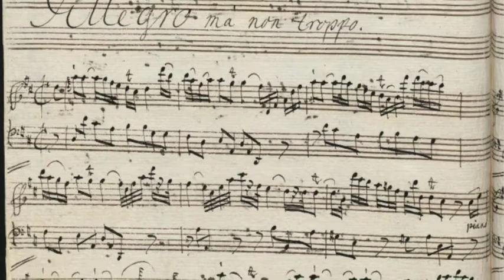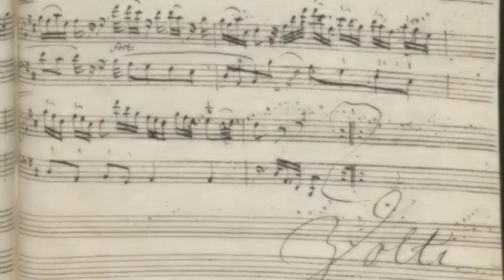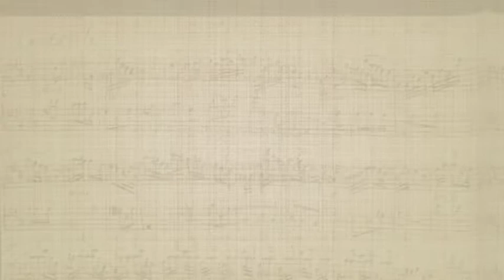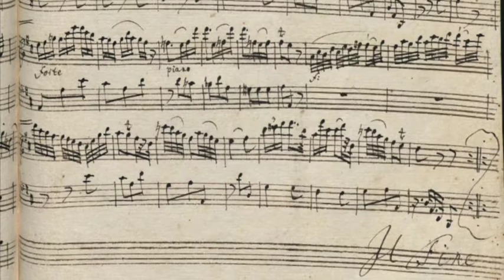J.G. Müthel - Sonata a flauto traverso e basso // Karolina Zych / Maria Erdman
Johann Gottfried Müthel - Sonata a flauto traverso e basso
I. Adagio
II. Allegro ma non troppo
III. Cantabile
Karolina Zych - flauto traverso, Maria Erdman - clavichord
Rec. June 2015, Radom, Lutheran Church